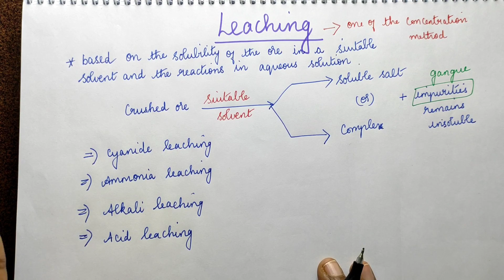Metallurgy Class 12 | Leaching & Types | Part 4 | in Tamil | TN Board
In this video, Leaching & its types  from Metallurgy class 12 chemistry  TN Board is discussed. The concept in completely explained in Tamil.

Free online chemistry coaching class for +2 students is also taken. If you want to join send your particulars to the Gmail Id and Whatsapp number given below.